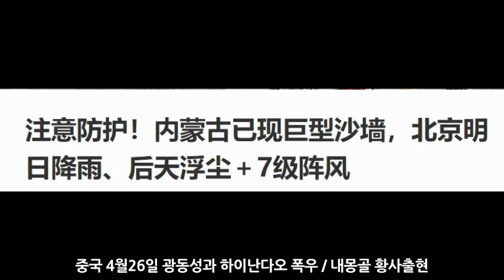4월에 폭우에 잠긴 중국!광동성/하이난다오 대폭우!내몽골 황사 중국을 덮쳐!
4월에 폭우에 잠긴 중국!광동성/하이난다오 대폭우!내몽골 황사 중국을 덮쳐!

📢BGM
✔Track - HOMI - Frost virus